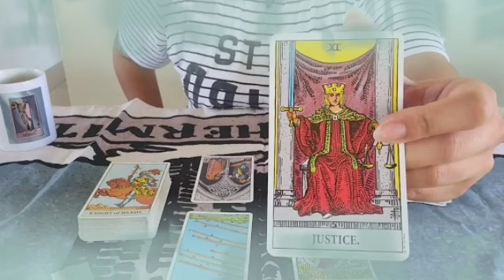برج السرطان ♋ من 6 إلى 16 يوليو 2022 💥 حساب ليك هينكشف😔Mحرف شخص يبكي عليك🤔سحر محبه عشانك للأسف💔